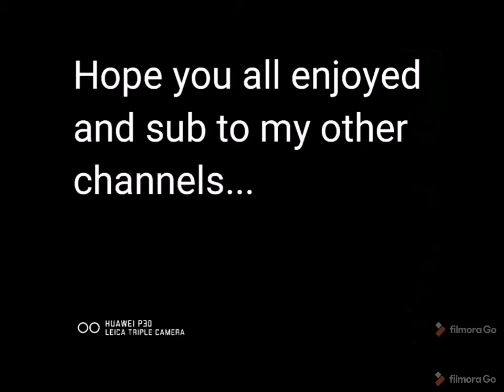Dream SMP BOIS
All the links I have :)

  Pls check it out!

[tip] Feel free to tip :)